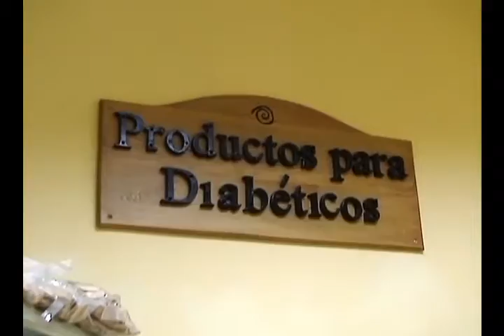Evalúa Machado Ventura situación y perspectivas de desarrollo de la ganadería en Las Tunas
El 2do. Secretario del Comité Central del Partido, José Ramón Machado Ventura, evaluó en Las Tunas la situación y perspectivas del desarrollo ganadero.